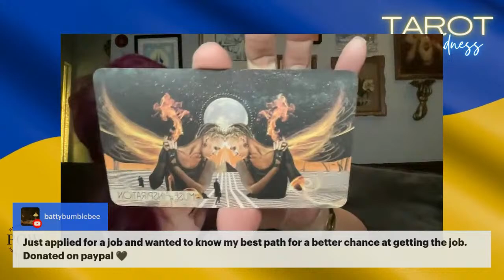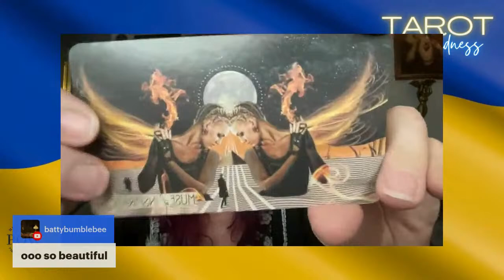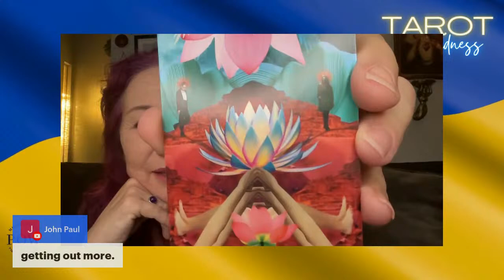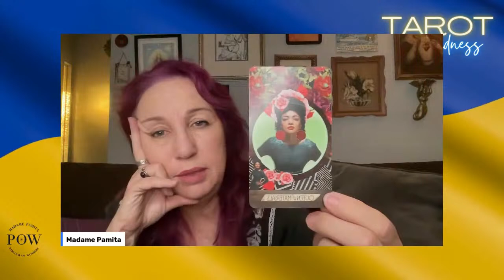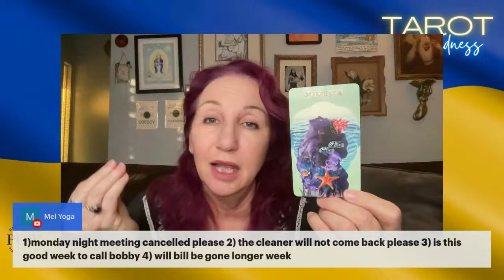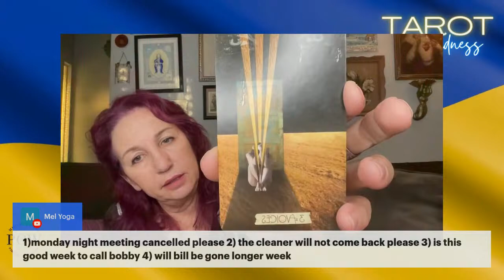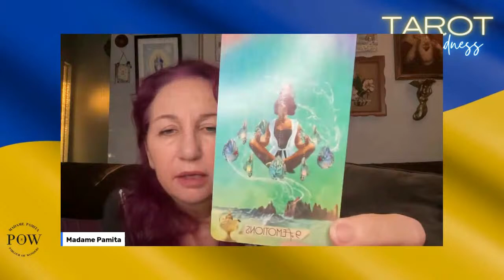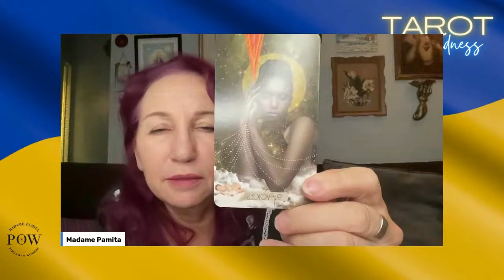Tarot for Kindness - Tarot Reading Fundraiser for Ukraine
Get a tarot reading with Madame Pamita or just watch! A donation of $10 per card with 100% of proceeds going to feed seniors in war-torn Ukraine. Tarot for Kindness happens every Sunday on YouTube, Facebook and Twitter.